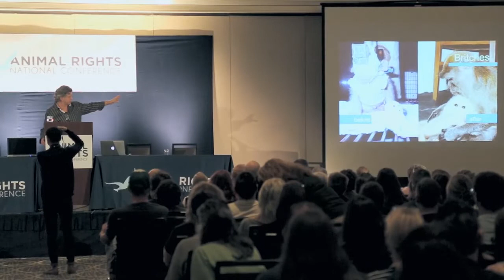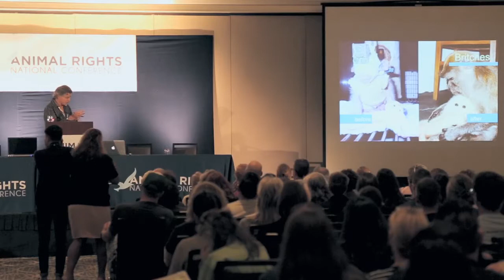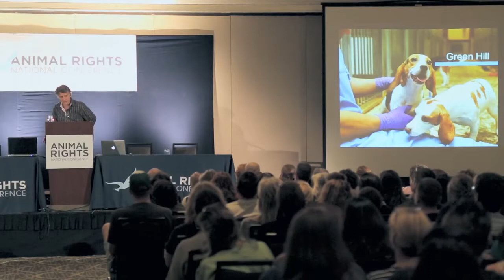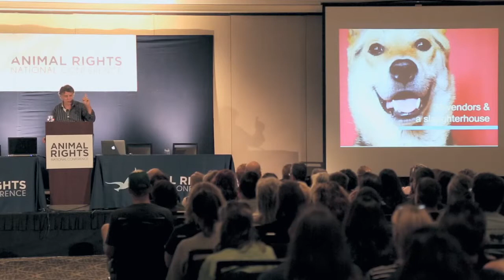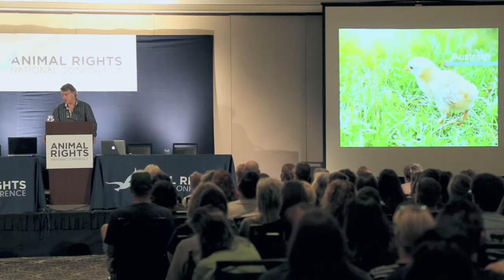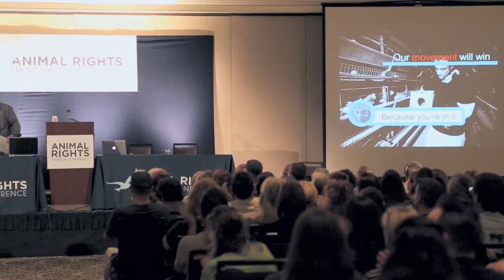Animal Rights Conference - Our movement will win!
Watch Last Chance for Animals Founder and President Chris DeRose talk about the movements' past and present victories.